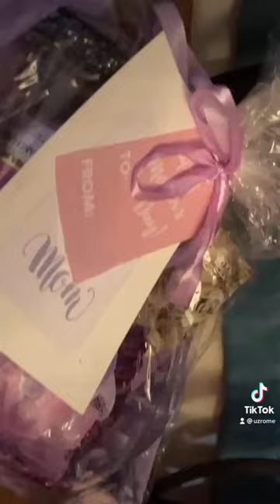ADVERTISEMNT!: LoveYouMo’ Mother’s Day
UZRome and the team put together an exciting event!